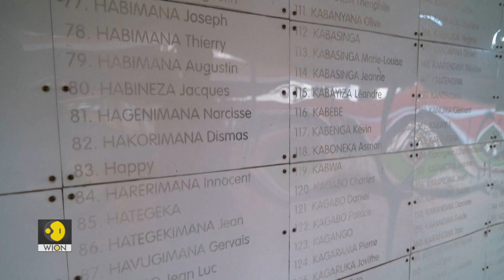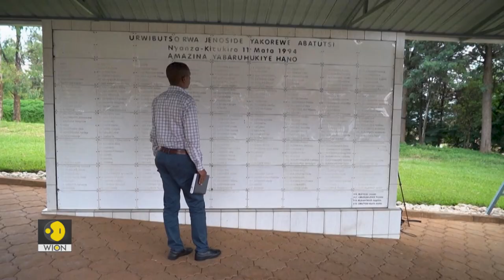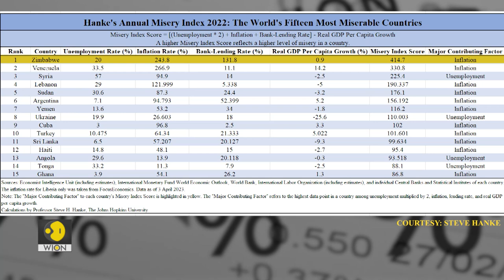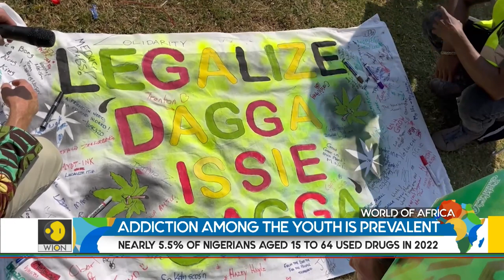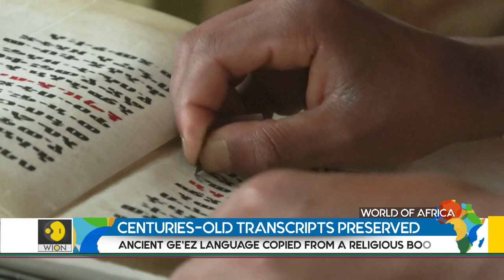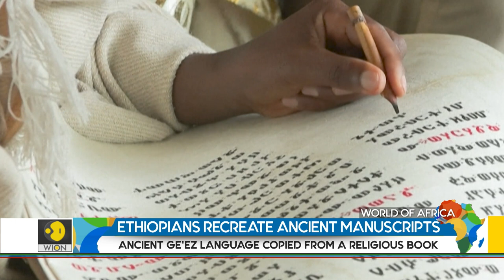World of Africa: Sudan humanitarian crisis worsens | 1994 Rwanda genocide | WION News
On World of Africa with Erik Njoka:
+ Humanitarian crisis in war-torn Sudan has worsened
+ Rwanda takes time to heal from the memories of the 1994 Genocide as more fugitives & orchestrators are captured more than 2 decades later
+ Drug addiction in Nigeria has become a huge menace even as the nation welcomed its new leader Tinubu